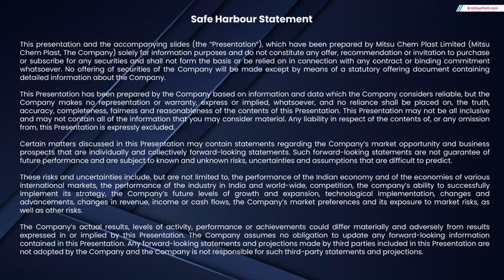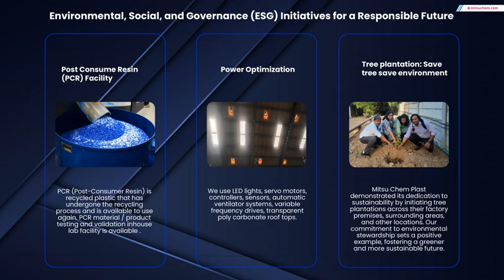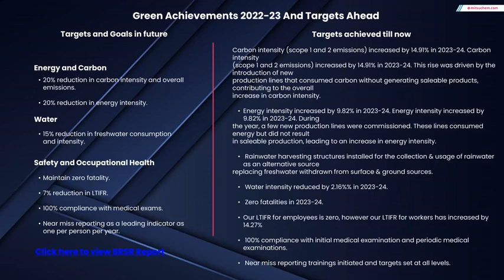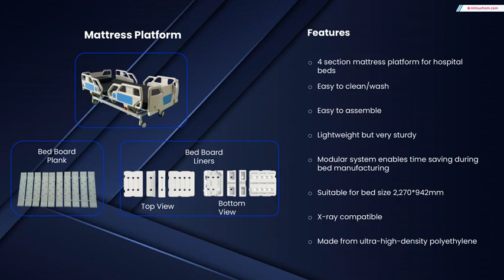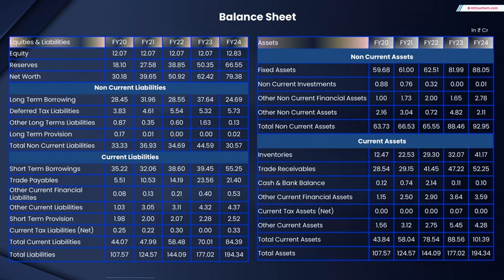Mitsu Chem Plast Ltd Investor Presentation for Q1FY25